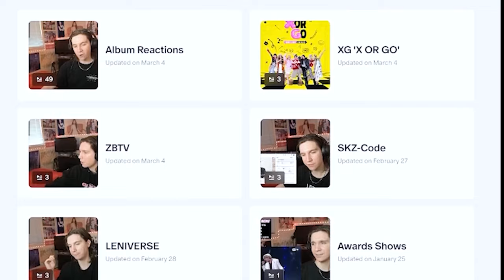NewJeans (뉴진스) 'Right Now' MV [REACTION] | Dancer Reacts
@NewJeans_official is back with another BANGER!!! What a jam.

Original video :
NewJeans (뉴진스) 'Right Now' Official MV